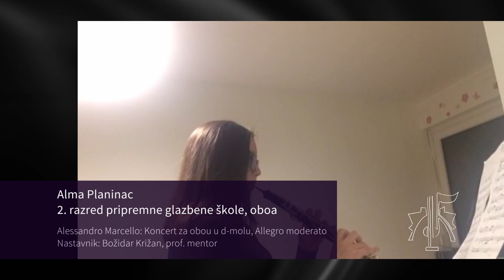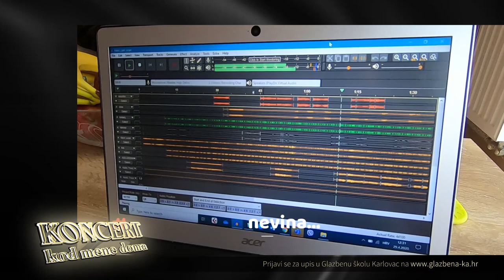Koncert kod mene doma 10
Ponedjeljkom i četvrtkom u 19:30 na YouTube kanalu Glazbene škole Karlovac

Prijavite se za upis u Glazbenu školu Karlovac. Dobro nam došli!
00:18
Ilona Jambrošić, 4. razred osnovne glazbene škole, klavir
Edvard Grieg: Ples vila
Nastavnik: Ljiljana Borčić, prof. savjetnik

01:59
Laura Burić, 5. razred osnovne glazbene škole, gitara
Ferdinando Carulli: Siciliana
Nastavnik: Ambrozije Puškarić, prof. mentor

03:43
Ema Novosel, 1. razred osnovne glazbene škole, violončelo
Shinichi Suzuki : May song
Nastavnik: Anthony Havelka, mag. mus.

04:40
Lara Fumić, 1. razred osnovne glazbene škole, klavir
John Thompson: On the Levee
Nastavnik: Manuela Budišćak, mag. mus.

05:17
Lucija Kovačić, 4. razred srednje glazbene škole, udaraljke
Siegfried Fink: Trommel Suite, Intrada
Nastavnik: Pavao Golubić, mag. mus

07:29
Josip Ivšić, 1. razred osnovne glazbene škole, harmonika
Pjevala je ptica kos, hrvatska narodna pjesma
Nastavnik: Tomislav Krvarić, prof. savjetnik

07:56
Borna Kovačić, 5. razred osnovne glazbene škole, violina
George Perlman: Israeli concertino, 1.st.
Nastavnik: Marija Barać, prof. mentor

11:01
Lucija Benčak, 2. razred osnovne glazbene škole, klavir
Robert Schumann: Divlji Jahač
Nastavnik: Lana Bradač, prof.

11:38
Ivan Masten, prof.
13:39
Ivan Prekratić, 4. razred srednje glazbene škole, truba
Giulio Alary: Contest Piece
Nastavnik: Ivan Masten, prof.

18:33
Una Buić, 1. razred osnovne glazbene škole, klavir
Johann Sebastian Bach: Menuet u G-duru
Nastavnik: Mladen Grgić, prof.

20:35
Matea Cindrić, 1. razred osnovne glazbene škole, violina
Katherine i Hugh Colledge: Waggon Wheels - Waterfall
Nastavnik: Nikolina Bregar, mag. mus.

21:45
Nikolina Hrebac, 3. razred osnovne glazbene škole, gitara
Gaspar Sanz: Espanoleta
Nastavnik: mr. art. Viktor Vidović, prof.

22:48
Lyon Lesar Banda, 3. razred osnovne glazbene škole, truba
Hans Joachim Krumpfer: Michael goes to music school

23:35
Borna Gojšić, 1. razred pripremne glazbene škole, klavir obligatno
Petar Iljič Čajkovski: Talijanska pjesma
Nastavnik: Izabella Sabo Novak, prof.

24:37
Alma Planinac, 2. razred pripremne glazbene škole, oboa
Alessandro Marcello: Koncert za obou u d-molu, Allegro moderato
Nastavnik: Božidar Križan, prof. mentor

27:52
Barbara Fanjak, 2. razred osnovne glazbene škole, flauta
Josip Janković: "Stepenice za flautu"
Nastavnik: Ana Barić, mag. mus.

28:25
Dorijan Mavrović, 3. razred srednje glazbene škole, harmonika
Domenico Scarlatti: Sonata u C-duru
Nastavnik: Tomislav Novak, mag. mus.

31:14
Komorni sastav Glazbene škole Karlovac
Petra Domšić, 3. razred srednje glazbene škole, oboa
Daniela Buljat, 4. razred srednje glazbene škole, klarinet
Marko Očić, 4. razred srednje glazbene škole, truba
Petar Kovačić, 3. razred srednje glazbene škole, saksofon
Klara Pintarić, 3. razred srednje glazbene škole, klavir
Lucija Kovačić, 4. razred srednje glazbene škole, set bubnjeva
Alfi Kabiljo: Neka cijeli ovaj svijet (iz mjuzikla Jalta, Jalta)